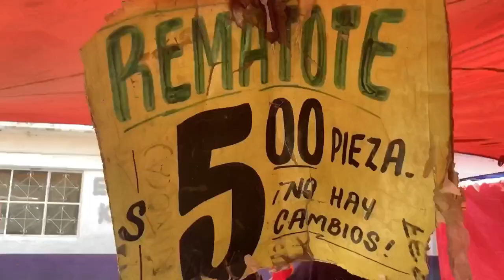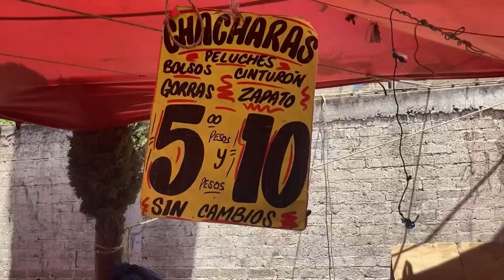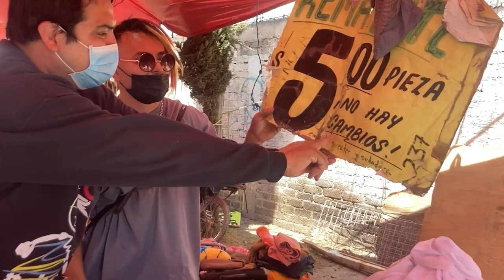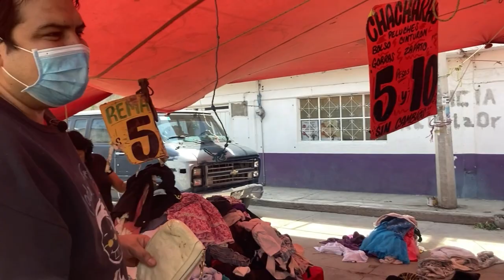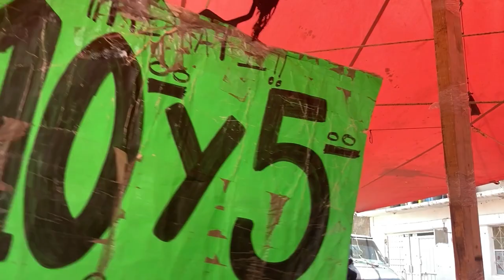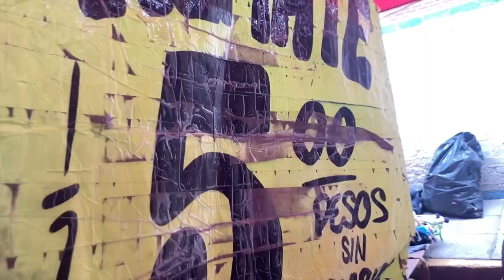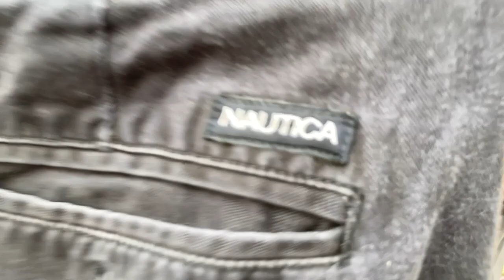COMPRANDO ROPA DE PACA DE $5 Y $10 PESOS - Lalo Elizarrarás.